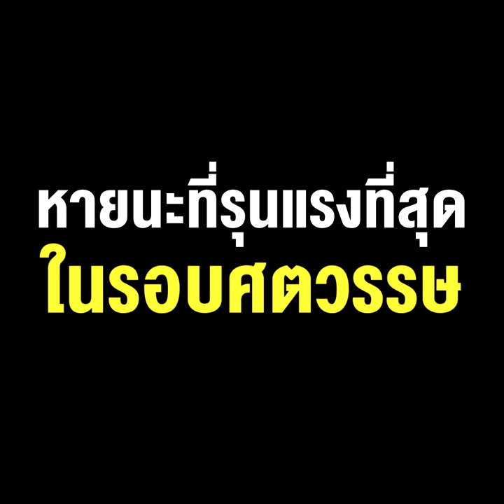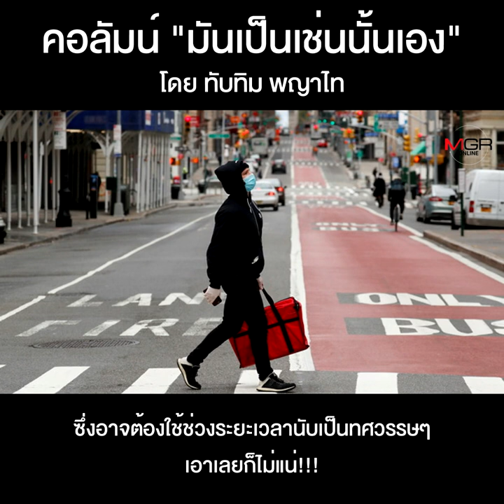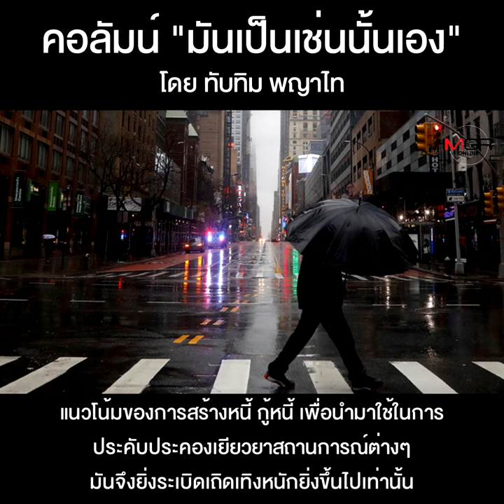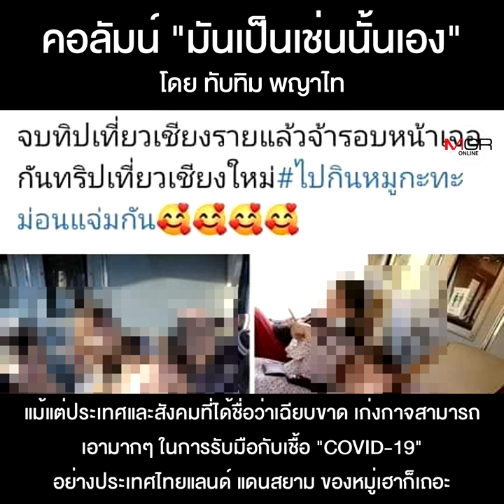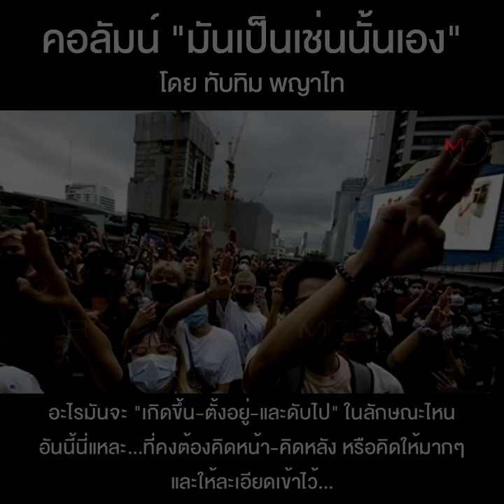หายนะที่รุนแรงที่สุดในรอบศตวรรษ